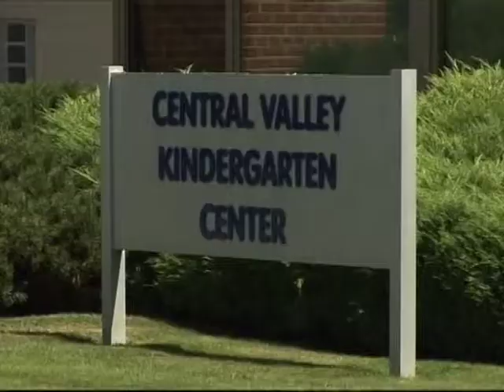Ben Small, Superintendent, Central Valley School District #356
Comcast Newsmakers Eastern Washington is hosted by Steve Mumm.